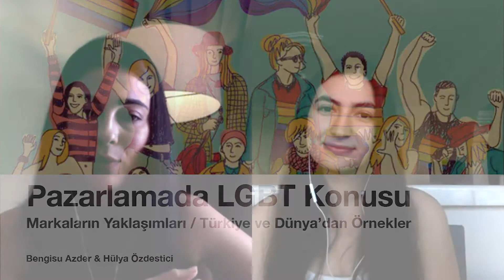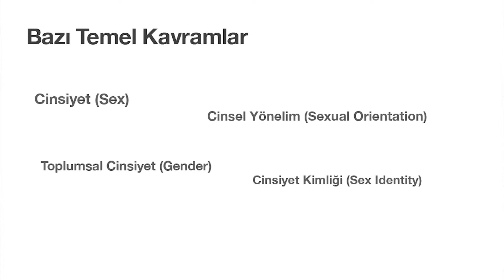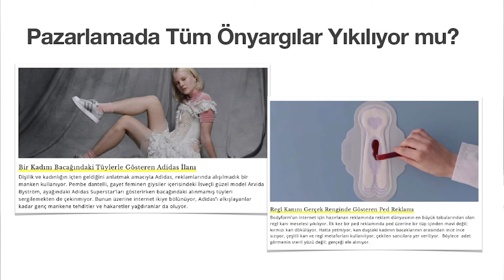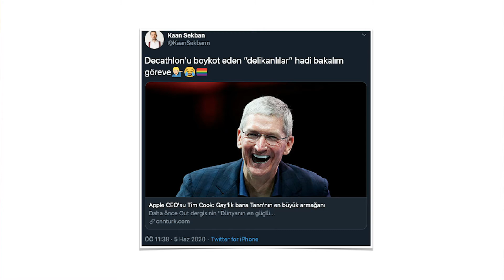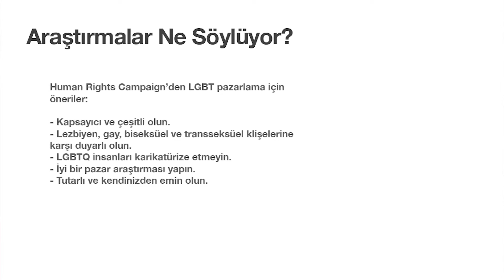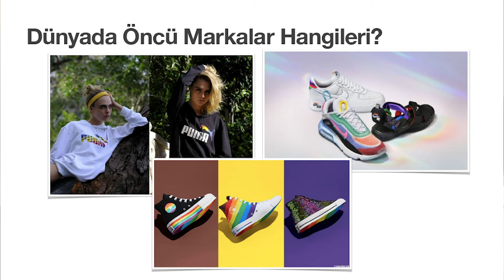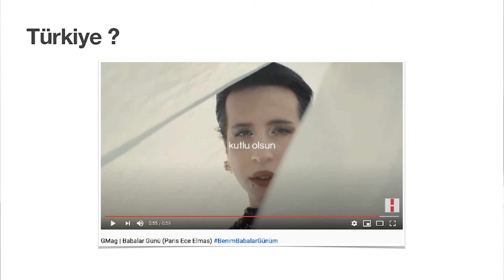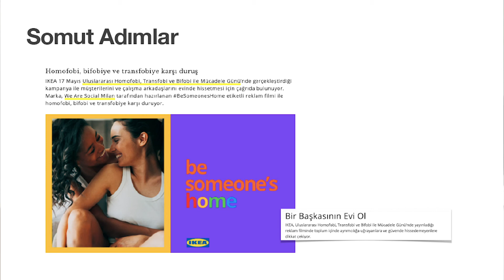LGBTQ+ ve Pazarlama- Markaların Yaklaşımları, Türkiye ve Dünyadan Örnekler - S04E06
Pazarlama dünyasında toplumsal cinsiyet rollerinin yıkılması gibi konular üzerinde son yıllarda sıkça durulmaya başlandı. Fakat ne yazık ki hala hem markalar hem de tüketiciler tarafından göz ardı edilmeye çalışılan segmentler ve bu durumun yarattığı ötekileştirmeler söz konusu. Bu bölümümüzde LGBTQ bireylerin günümüz pazarlama dünyasında, Türkiye ve Dünya’da nasıl temsil edildiklerini; aslında nasıl olması gerektiğini konuştuk.

Konuşmacılar: Hülya Özdestici & Bengisu Azder